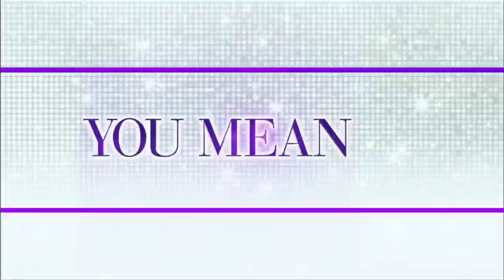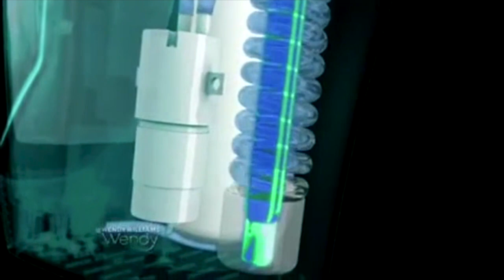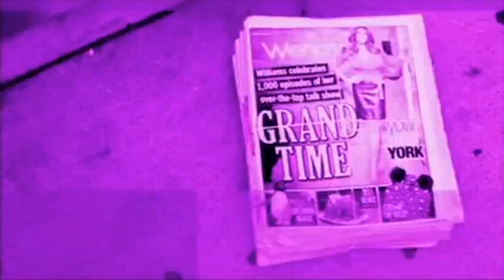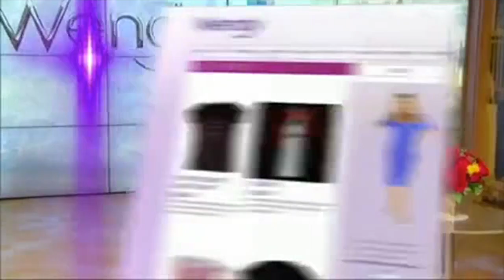Lamar Odom on Life Support | The Wendy Williams Show SE7 EP24 - Mary Mary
Airdate: Oct. 15, 2015
Mary Mary perform; Dave Dettman (aka Dr. Gadget) discusses home gadgets.